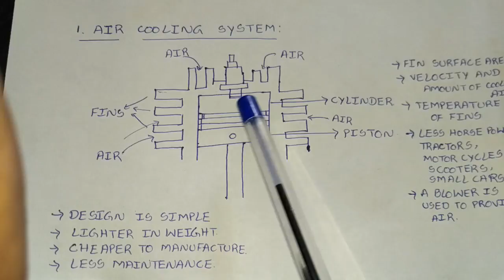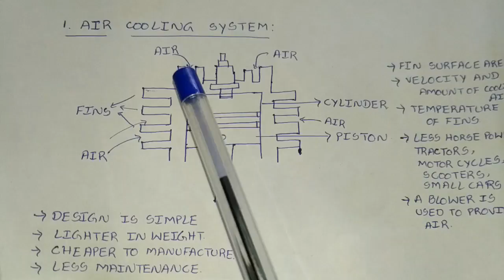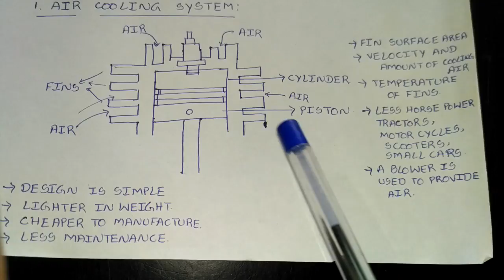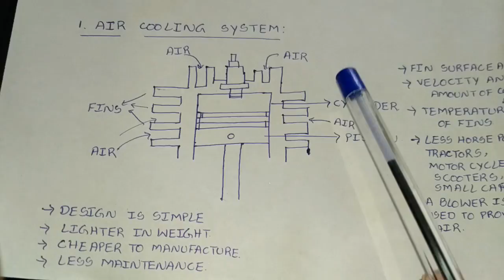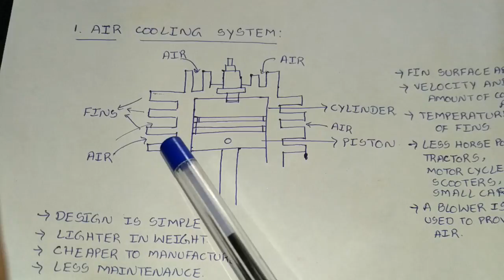Air Cooling System Working | I.C.Engines | Types of Engine Cooling System | I.C.Engine Basics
Air cooling systems are an alternative method used in some internal combustion engines (IC engines) to dissipate heat generated during engine operation. Unlike water cooling systems that use a liquid coolant, air cooling relies on the flow of air to cool the engine. Here's a general overview of how an air cooling system works in IC engines:

Cooling Fins: Air-cooled engines feature external cooling fins on the engine cylinders, cylinder heads, and other heat-generating components. These fins increase the surface area exposed to the air and facilitate heat dissipation.

Natural Convection: As the engine runs, heat is transferred from the engine components to the cooling fins. Natural convection, driven by the movement of hot air molecules, helps to carry away the heat from the fins.

Forced Airflow: To enhance cooling, air-cooled engines often incorporate a fan or blower to generate forced airflow. The fan is usually mounted on the engine and driven by the engine's crankshaft or an electric motor. It draws cool air from the surroundings and forces it over the cooling fins, increasing the heat transfer rate.

Airflow Channels: The engine design includes channels or ducts that direct the airflow across the cooling fins. These channels are designed to ensure proper distribution of air and maximum contact with the hot engine surfaces.

Heat Dissipation: As the air passes over the cooling fins, it absorbs the heat from the engine components. The heated air then dissipates into the surrounding environment, carrying away the excess heat from the engine.

Benefits of air cooling systems:

Simplicity: Air cooling systems are simpler in design compared to water cooling systems. They do not require a radiator, water pump, or coolant, which reduces the complexity and weight of the engine.

Reduced Maintenance: Air-cooled engines generally have fewer components and require less maintenance compared to water-cooled engines. There are no coolant leaks or the need to flush and refill the cooling system.

Lower Cost: The absence of a complex cooling system reduces the cost of manufacturing and maintenance, making air-cooled engines more cost-effective.

Improved Durability: Air-cooled engines are generally more resistant to freezing or boiling issues that can occur with water-cooled systems. They are also less susceptible to damage from coolant leaks or pump failures.

However, there are some limitations to consider with air cooling systems. They may be less efficient in dissipating heat compared to water cooling systems, especially in high-temperature or high-performance applications. Air-cooled engines may also be noisier due to the fan or blower required for forced airflow. Additionally, air-cooled engines may have limitations in extreme heat conditions or under heavy loads, as the cooling capacity of air may be limited compared to liquid coolant.

Air cooling systems are commonly found in smaller engines such as motorcycles, small aircraft, and some small industrial engines. Water cooling systems, on the other hand, are more prevalent in larger automotive engines and high-performance applications where efficient cooling is crucial.